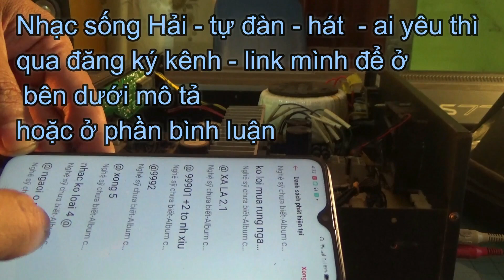How to increase bass in amplifier using capacitors in Photocopiers - adjust chart AMP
How to increase bass in amplifier using capacitors in old Photocopiers - or any capacitor Chart for AMP - capacitor positive or negative - How can I make my amplifier more powerful? This is a great way to capacitor adjust and install ampli.  increase the power supply for the amplifier to make the amplifier stronger, leading to a firmer bass - increase the bass. (4 680uf capacitors better than 1 6400uf capacitor. I discovered this when I built a battery desulfator circuit)
Prestigious and helpful electronic guide

- Alfred